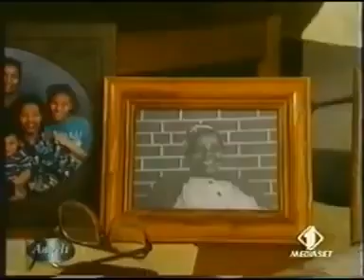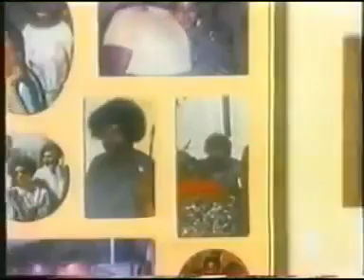Un aiuto dal Cielo - La casa della nonna (filmato) *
*molti confondono gli aiuti venienti dagli Angeli con gli aiuti venienti da defunti (spesso parenti). Lo scopo è il medesimo, ma gli Angeli sono una cosa (vedi Bibbia e Vangelo) e i defunti (mandati talora da Dio) in veste di aiutatori sono un'altra cosa. Per cui, non bisogna fare confusione.